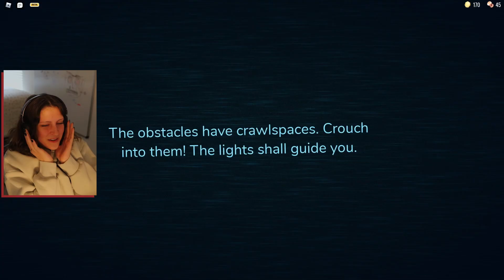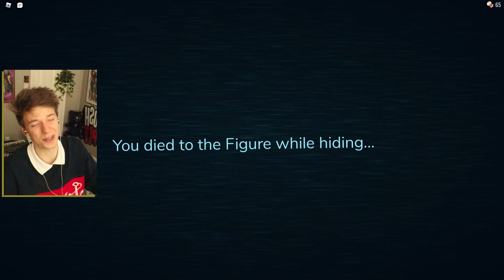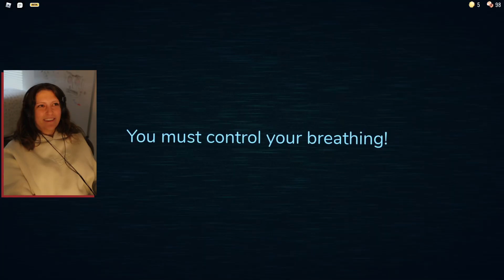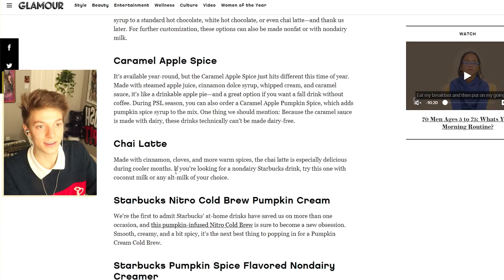Roblox Doors made us SHNITE our PANTS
this game changed us

CAT COWBOY & OTHER MERCH GOT RESTOCKED FOR THE FIRST TIME IN A YEAR!